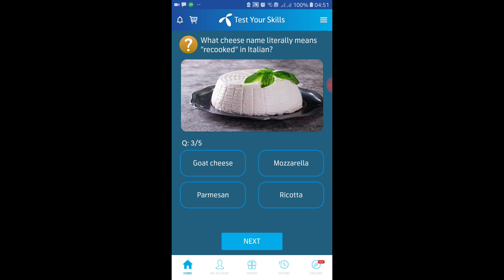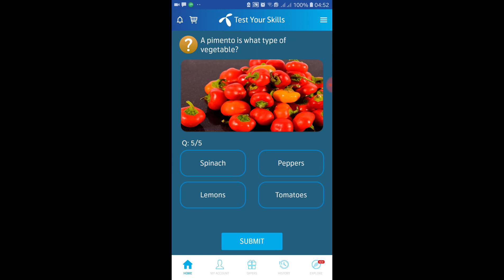What is the primary ingredient of hummus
what is the primary ingredient of hummus, what fast food chain sells the big mac, what cheese name literally means recooked in Italian